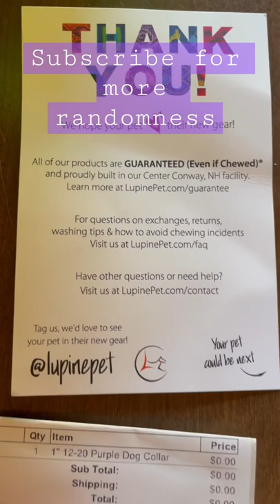Lupine dog collars | guaranteed replacement even if chewed￼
I love the brand lupine because they guarantee even if chewed to replace your dogs collar if there’s any damage.

I have eight dogs so this really comes in handy if they chew them￼. ￼

I won’t buy any other collars except for this brand from now on￼.￼